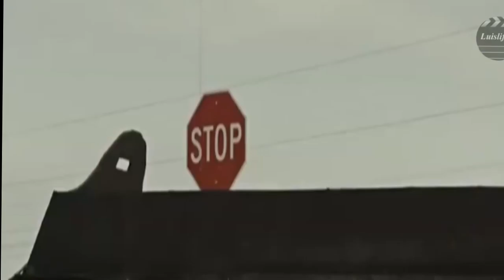Team soldiers in war 007